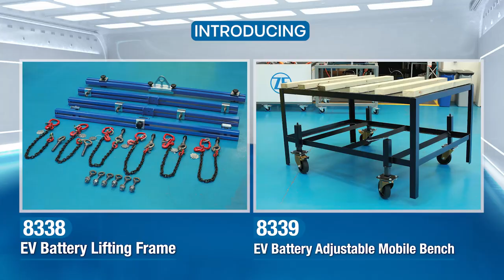8338, 8339 | EV Battery Lifting Frame & EV Battery Adjustable Mobile Bench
8338 EV Battery Lifting Frame - for 4/6 Point Lifting SWL 700kg

A fully adjustable and universal EV battery lifting system, suitable for all types of underslung/skateboard style of EV batteries (max SWL: 700kg), suitable for both four or six-point lifting requirements.

8339 EV Battery Adjustable Mobile Bench SWL 800kg

Adjustable mobile bench, specifically designed to aid the removal of under slung EV batteries (max SWL: 800kg) from the vehicle and move them around the workshop for safe storage and/or repair.

Follow us on all our social channels to get the latest tools and updates.